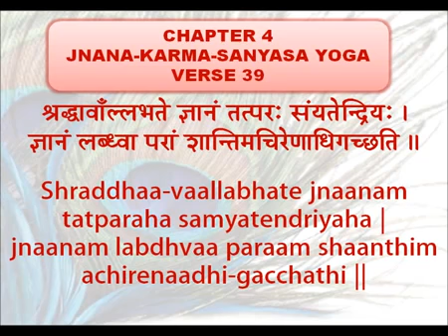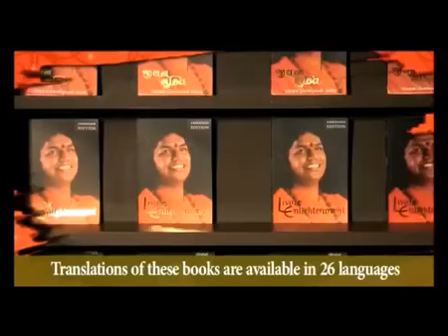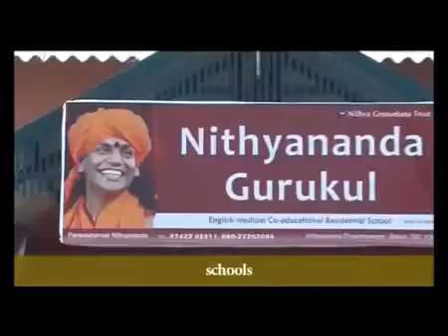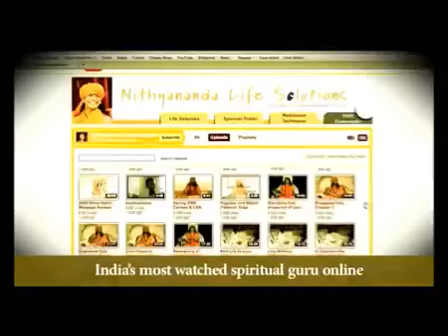Courageous Trust Can Conquer All Obstacles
Bhagavad Gita (Song of God) is a timeless treatise on the essence of living enlightenment. The Gita was imparted by the enlightened Hindu incarnation Sri Krishna to the warrior-prince Arjuna over 5000 years ago. Amazingly, the spiritual wisdom and life solutions offered in the Gita are so universal and current that it is even today used as a personal transformation guide. In this morning's talk on Bhagavad Gita, Chapter 4 Verse 39, Paramahamsa Nithyananda (Swamiji) inspires us to invoke the power of shraddha in our spiritual practice. Shraddha is usually translated as "faith". Paramahamsa extends this definition to embrace "courage": the fortitude required to endure the pressures that push us into enlightenment. When we yearn for the enlightened state we feel a suffocation, a constraint that our present awareness is too small and too confined. With shraddha we can permit that suffocation to work on us, to burst us open like a seed sprouting into a tree. Paramahamsa gives us a technique to relieve the pressure: share our knowledge with others. This allows us to expand our boundary and release the sense of suffocation.

TRANSCRIPTIONS:-
Swamiji : Today's Satsang :  In Bhagavad Gita, 4th chapter , Jnana Karma Sanyas Yoga, 39th verse

Shraddhaa-vaallabhate Jnaanam tatparaha samyatendriyaha I

Jnaanam labdhvaa param shaanthim achirenaadhi-gacchathi II

Translation : The person with the trust catches hold of consciousness. Beyond that he subdues the power of the senses. Having attained the state of consciousness very soon he acquires supreme auspiciousness.

A person with shraddhaa ! shraddhaa ! The very word is so beautiful and powerful ! Courageous trust is what I call shraddhaa ! Unless the seed has the courage to be pressured by the sand and break open, it can never become tree. Same way, unless your nerves, your cognizing system, the system in which, system through which you take cognizance of life in your system, means through which you perceive, unless that goes through the supreme spiritual yearning pressure, the suffocation due to the insufficient feeling of your capacity to perceive. Please understand, the only difference between you and me is that I can perceive little more, deep into time and space. You can comprehend using your mind may be little bit from the past and little bit in the present and  little bit in the future and little bit happening around you. I can perceive little more in the past, little more in the present, little more in the future, little more in the outer and inner space, that's it! So the yearning to perceive more, suffocation of lower level of perception is the basic requirement for Enlightenment. Unfortunately when that happens, you give different reasons for that suffocation and run away. Actually when somebody comes into the organization and I awaken their Kundalini, the suffocation of insufficient perception only is awakened in them. But unfortunately they feel I think this suffocation is because of the structuring (department), because people don't care about me. They attribute to all outside and run away, escape. It is not because of any other person, it is because of your Kundalini awakening. When the Kundalini is awakened, the first thing will happen to you is you will feel the insufficient perception, the suffocation of insufficient perception. Shraddha is the strength to face the insufficient suffocation and break it, make it into a complete perception, your capability to perceive, your capability to expand.

 Bhagavan is hitting again and again on this same point last three verses. You can see clearly last three verses he goes on talking about 'spontaneous readiness for intense action'. Still that word is there in my tongue like a hangover of the sweet ! See if you eat some sweet you really like, at least for next 10 minutes you will have the hangover in your tongue. That word is so beautiful - Spontaneous readiness for intense action. Still that word there is in my throat like a sweet ! Now Bhagavan uses beautiful words Shraddhaa-vaallabhate Jnaanam. These three words are used in Vedanta again and again in many places. This three words are popular words, in Aatmabodha, in many of the Shankara literatures and the later Surshwarshwara's Vartikas and Bodhendra Saraswati's Teekas and many other post Shankara Vedantic literatures talk about this word Shraddhaa-vaallabhate Jnaanam. All you need is the courage to stand your own yearning, intense yearning. I tell you, seed has to feel the pressure, from outside the pressure of sand, from inside the pressure to become a tree. Only then it slowly opens up and becomes a tree. Same way, when somebody comes here to learn from me, to imbibe from me, the first thing I do I try to expand their perception, their capability to look into past, present, future, outer space and inner space. Please understand, if somebody is screaming at you, if you start immediately hating the person, your perception is too small in the outer space.